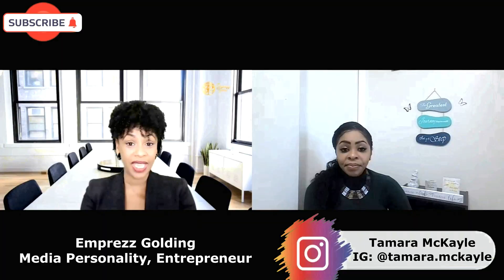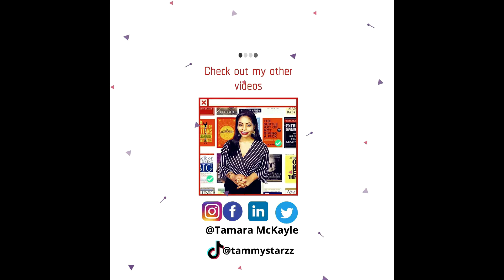PART 2 ROCHELLE CAMERON "TAKE A CHANCE ON YOURSELF"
It's PART 2 of this riveting interview with Rochelle Cameron. A noted Attorney at Law, CEO,  dynamic speaker, emcee and more from Jamaica. In PART 2 she gives some strong advice on why it is important to take a chance on yourself; be in the right environment to grow and flourish; and the power of TIMING!
PARTNERS***DISCOUNTS PARTNERS***DISCOUNTS

About Me: I`m Tamara McKayle! A tenacious young lady wearing many hats… TV Presenter, News Anchor/Producer; Communication Specialist; Writer; Publicist; Motivational Speaker, YouTuber and more.

Watch my tv demo reel with a few work highlights at

 • TV DEMO REEL TAMA...